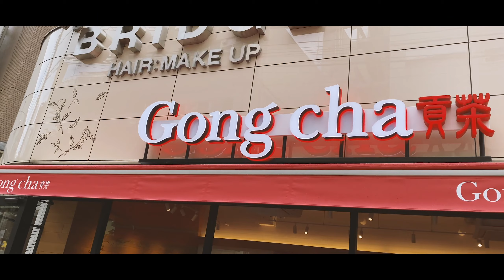【チェアリング】結局、原宿でおいしいタピオカってどこ？6種類のタピオカドリンクでチェアリング！！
Charing Boysのチェアリング企画第二弾！
以下に今回購入した原宿のタピオカ屋さんのURLを貼ります！

『結局、いっちばんおいしいタピオカってどこなんだろう？』
原宿で買えるタピオカドリンク6種類を飲み比べてみました！

2:32-
COCO都可

3:29-
THE ALLEY

4:29-
CHA NUNG

5:03-
Lea Lea

5:42-
Gong Cha

6:38-
Doutor

みんなのオオスメもコメントで教えてね！

“getemono de ale”

getemono = strange, weird, unusual, unexpected, or surprising thing.

Be getmeono.
We’d like to tell you these words.

More freely
Have fun
Believe in yourself
True colors

Live like that.

We’d like to support and cheer you up.

「getemono de ale / ゲテモノ デ アレ 」

ゲテモノ＝変わり者。異端者。風変わりな人。

ゲテモノであれ。
あなたに贈る言葉だ。

もっと自由に、
もっとやりたいように、
もっと粋がって、
もっと楽しんで、
もっとあなたらしく、

そんな風に生きよう。

私たちは、そんなあなたを応援する。

link
instagram 「getemono de ale」ブランド